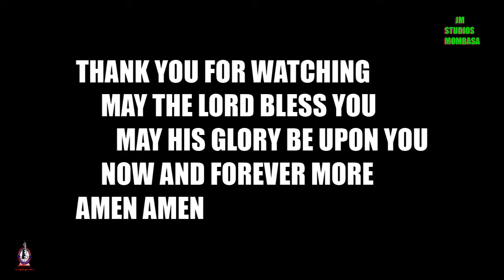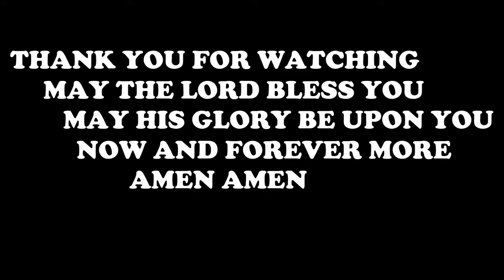PASTOR ELIZABETH KARIUKI || POWER TO BECOME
FOR GIVING USE;

PAYBILL 247 247
ACCOUNT 584 299